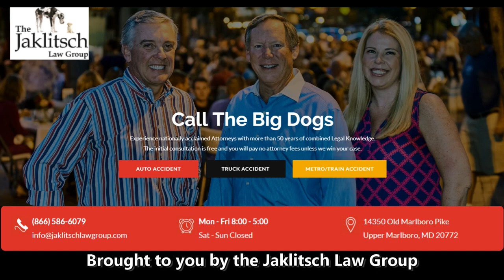Damon Evans PSU v Maryland Terps Volleyball 2021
Damon Evans talks growth of the volleyball program and Maryland football v Iowa with Friday night lights.